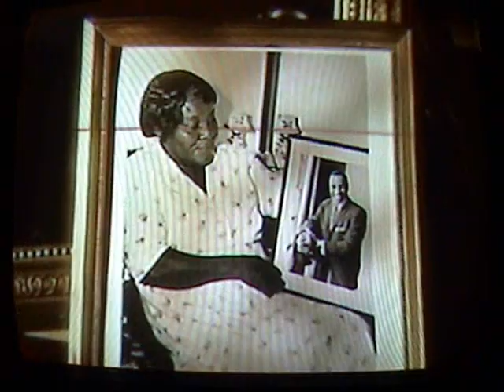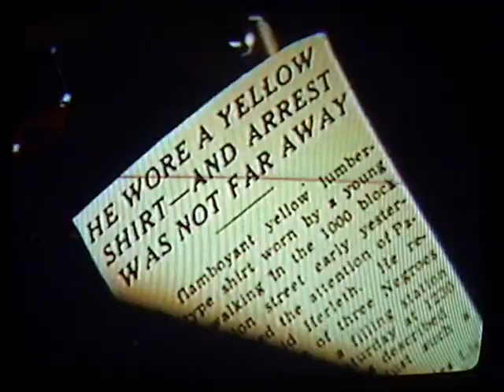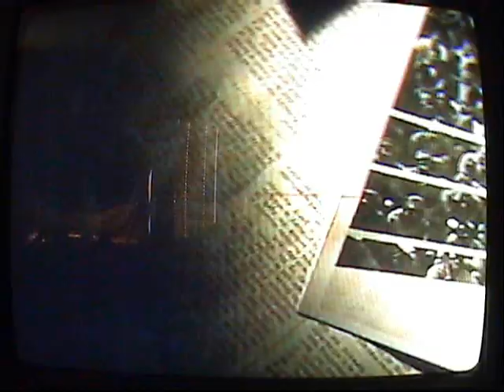SportsCentury Sonny Liston 1/4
This is a biographical account of heavyweight champion Charles L. "Sonny" Liston (May 8, 1932 January 5, 1971).  This video is courtesy of ESPN and SportsCentury.  I videotaped this show when it aired on the ESPN Classic Sports channel and now I recorded it off my TV.  The quality is not too bad so enjoy.  If you like boxing feel free to subscribe because I have a whole bunch of recorded footage and archives of other fights and other special boxing shows I will be adding.